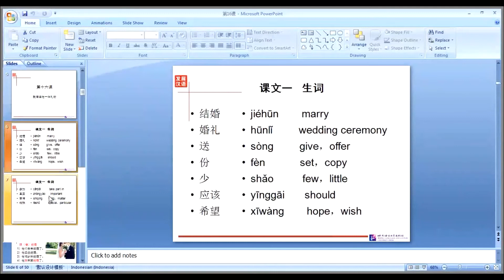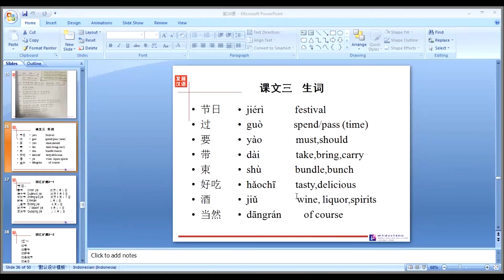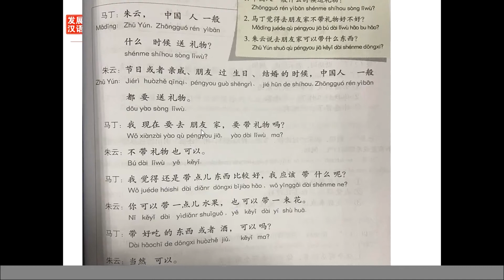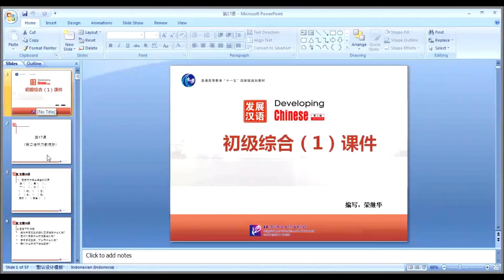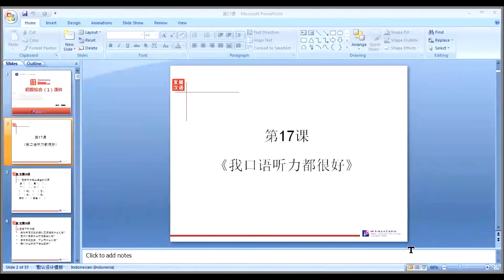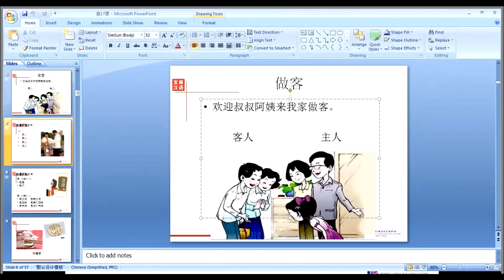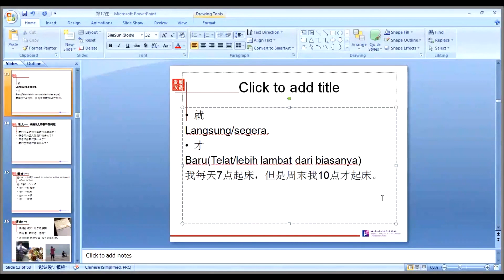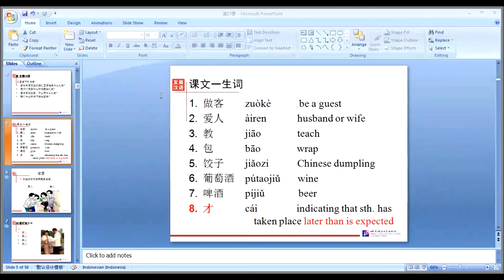Pemula 2 - 29 Januari 2021